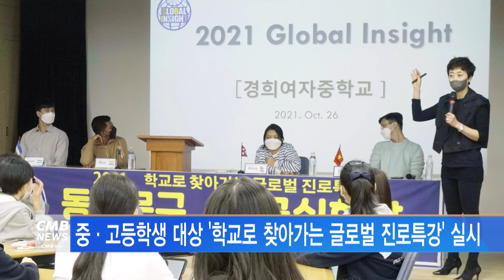[서울뉴스]중·고등학생 대상 '학교로 찾아가는 글로벌 진로특강' 실시